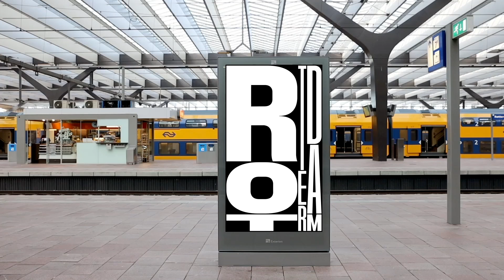XNET עיצוב עיצוב גרפי תחנות רכבת הולנד DUMBAR 2